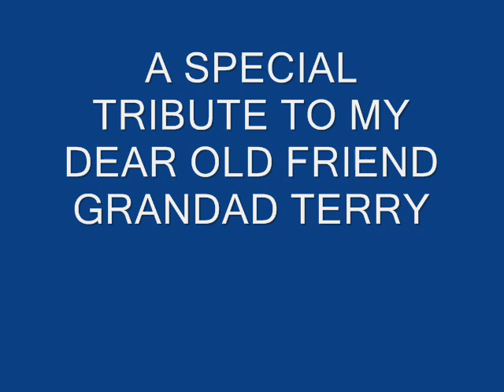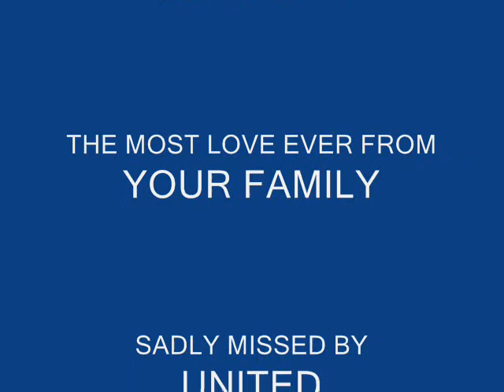TERRY CLARK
HONOUR OF GRANDAD TERRY